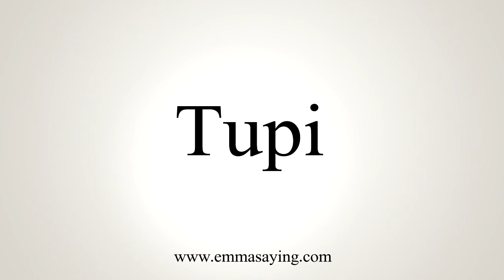How To Say Tupi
Learn how to say Tupi with EmmaSaying free pronunciation tutorials.